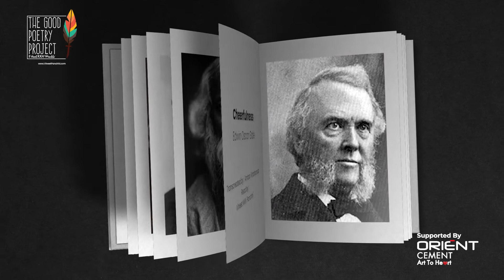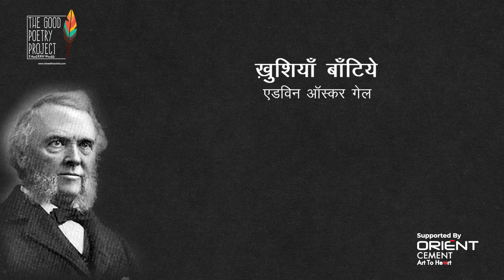ख़ुशियाँ बाँटिये | एडविनऑस्कर गेल | Transcreated By 'Ambar" Kharbanda | Read By Vineet KKN 'Panchhi'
I am often asked why I sign off saying- ‘Much Sunshine and Laughter to you’; and is it not odd to wish people this, when they may be going through a rough patch?
Let me explain why this line (Originally from my friend Smarth Bali) has become so important to me. You see, as much as it may seem a wish for everyone else, it is also a reminder for me to stay cheerful and bright. Amidst all the troubles we face and the sorrows of the world, we still have a choice. That choice may seem difficult to make, owing to the circumstances; however, once we realise it is possible, and with practice…it can become part of our daily life.
Now, the larger mission then is to also spread this cheer.
This week’s poem is gentle reminder that we owe ourselves and others cheerfulness and kindness; and our poet, Edwin Oscar Gale writes:
We to ourselves and others owe
Kind words and gentleness,
Whatever kindness we bestow,
Returns ourselves to bless.

‘Ambar’ Saab, as usual does his Kamaal with the transcreation:
जो ख़ुशियाँ हम बाँटें वो हम को ही ख़ुशी दे जाती हैं
जो भी हम देते हैं वो फिर लौट हमीं तक आती हैं

I wish you, (No surprise there)
Much Sunshine and Laughter,
Vineet KKN ‘Panchhi’
Curator @ The Good Poetry Project
A project supported and funded by Orient Cement’s ‘Art to Heart’ Initiative